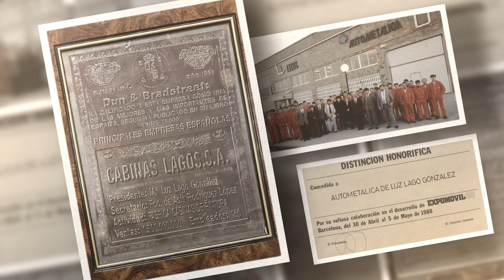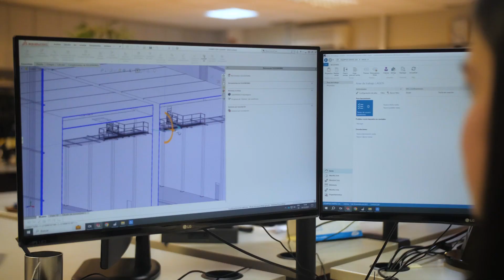Equipos Lagos 40º Aniversario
Celebrando 40 años a tu lado...